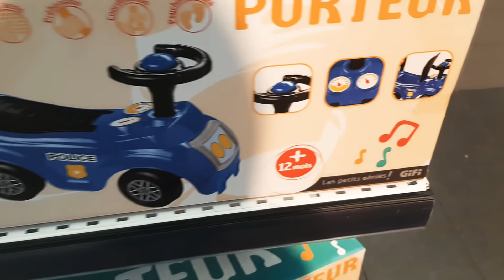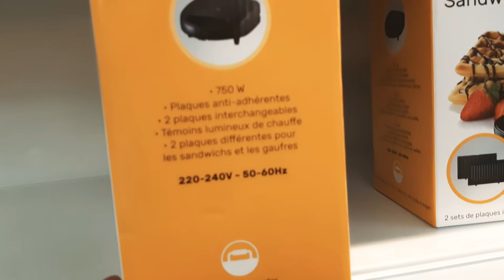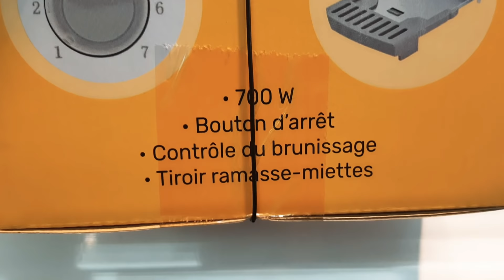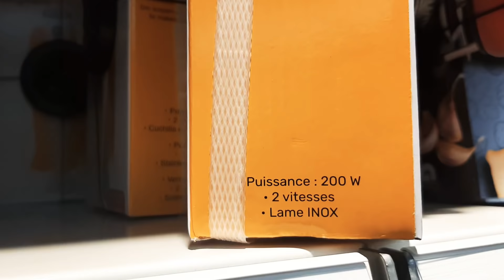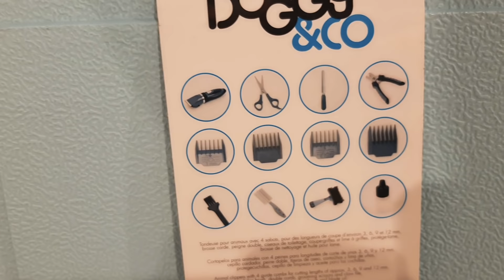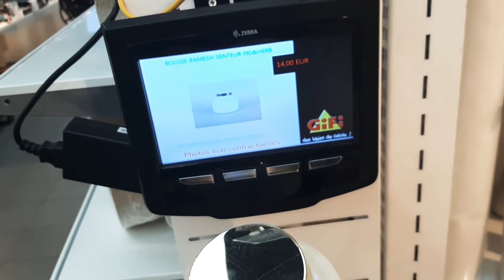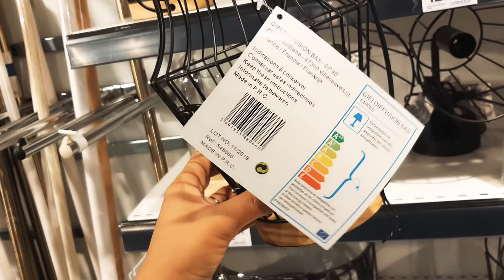GIFI ARRIVAGE - 16 JUIN 2020 / 💯% NOUVEAUTÉ 😱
Salut à tous nouvelle vidéo cet après-midi dans le Magasin Gifi 100 % nouveauté déco bougie ustensiles pour l'été  🤩